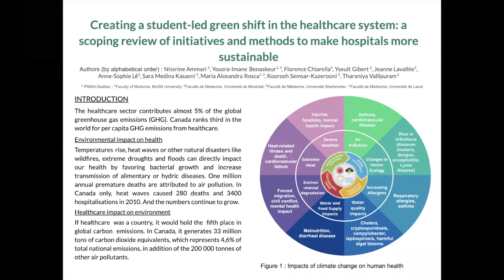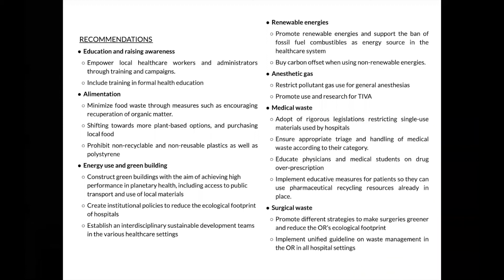#28 - Creating a student-led green shift in the healthcare system: a scoping review of initiatives..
Creating a student-led green shift in the healthcare system: a scoping review of initiatives and methods to make hospitals more sustainable
Yseult Gibert, Yousra-Imane Benaskeur, Sara Medina Kasasni, Nissrine Ammar, Florence Chiarella, Jeanne Lavallée, Anne-Sophie Lê, Maria Alexandra Rosca, Koorosh Semsar-Kazerooni, Tharaniya Vallipuram
IFMSA-Québec

The healthcare sector contributes almost 5% of the global greenhouse gas emissions (GHG). Canada ranks third in the world for per capita GHG emissions from healthcare. This significant contribution to climate change and the immense health threat it represents should prompt a reflexion on the sustainability of our health facilities. Following the “first do no harm” principle, the objective of this scoping review was to identify valuable changes to implement in our hospitals to limit the contribution of the healthcare system to the health crisis and ensure our healthcare facilities are in line with health promotion.

ACKNOWLEDGEMENTS
Thank you for Dr Jean Zigby for your help and mentoring during this project.
CFMS HEART’s Primer on Greening Healthcare for Healthcare Students for Figure 2.
WHO Health and Climate Change Survey Report: Tracking global progress for Figure 3.
Jonathan Jennings at MSF Scientific Day 2019 for Figure 1.